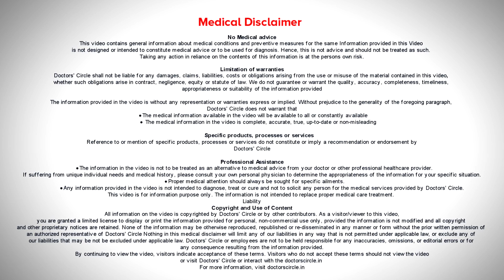How long can you live after breast cancer treatment? - Dr. Nanda Rajaneesh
The longevity and life  expectancy of   breast cancer depends on the stage of  breast cancer and type of cells  present in breast cancer. That means  the  receptors present on the breast cancer, that is ER, PR, HER, that is the number of  grades  of  the  tumor, number of active  cells that are present in the breast cancer  tumor and something called as perineural invasion, perivascular  invasion. So there are multiple factors that decide survival. Most important of them is the  stage  of the cancer. Stage  1  and  2 is very  good  if  you follow the  protocol  of the  treatment , that is they can live as much as 85 to 90%  for the early stages. Whereas in advanced  the survival   can slightly come down  but there are treatments  to prolong the  longevity and in stage  4  the  metastatic ones  still they have a hope to live  longer as   there are  good  treatments  available now in the  form of  chemotherapy,  for these  patients. So it is  important  not to get disheartened  just  because you  have  breast cancer. So  it  is  important  to follow the lifestyle changes  which can  also prevent the  recurrence of  other  diseases  in these individuals.